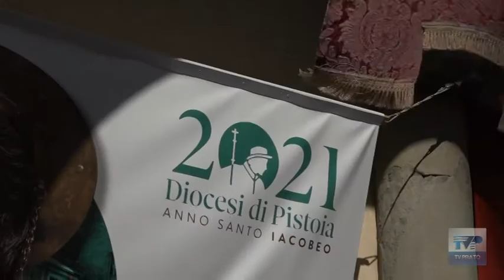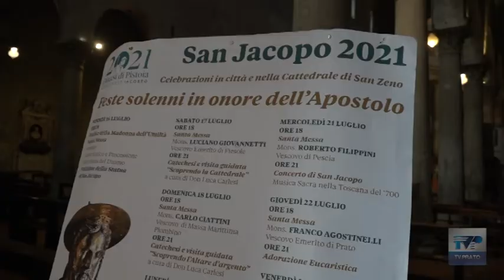il vescovo Giovanni Nerbini celebra messa nella cattedrale di Pistoia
In occasione dell'Anno Santo Iacobeo il vescovo di Prato Giovanni Nerbini è stato invitato dalla diocesi di Pistoia a celebrare messa nella cattedrale di San Zeno